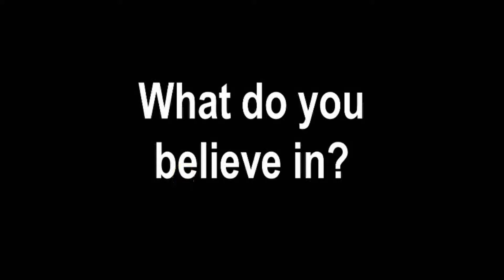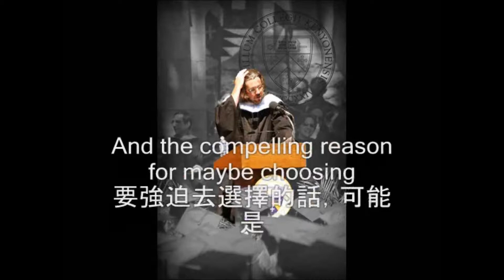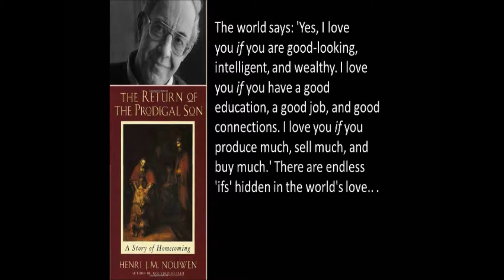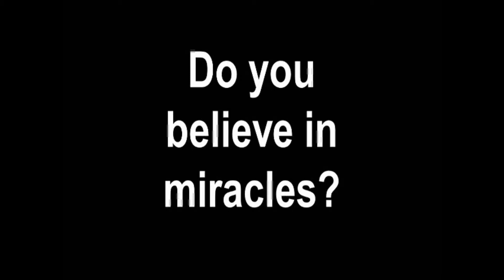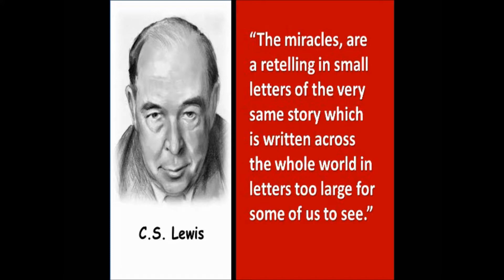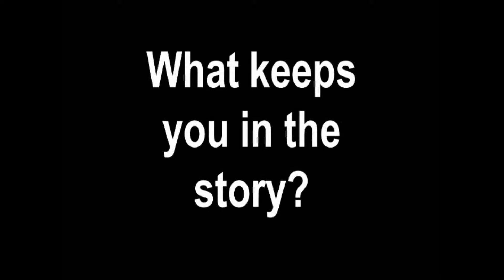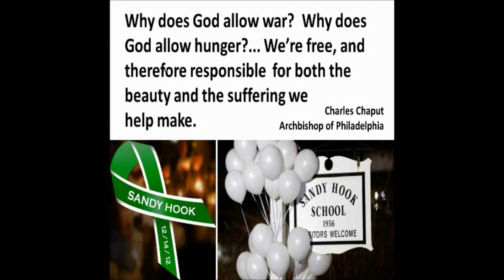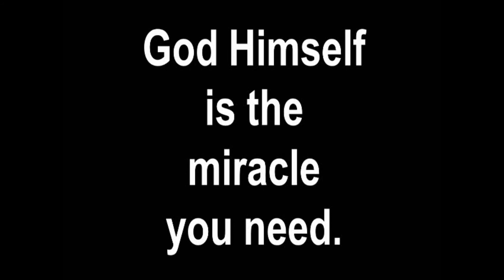28 Sept Open House Sermon Come Just As You Are